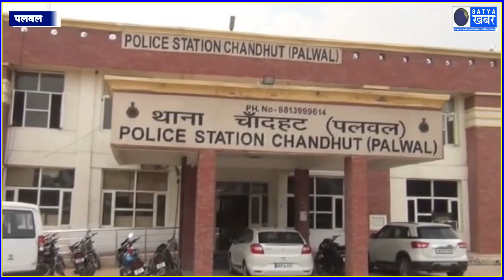सड़क हादसे से एक बार फिर दहला पलवल, एक ही परिवार के लोगों की एक झटके में चली गई जिंदगियां